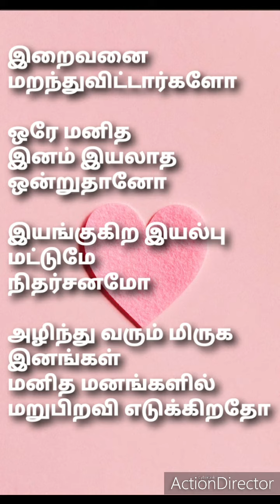🌷Benefits of Corona humanity❤️மனிதாபிமானம்❤️